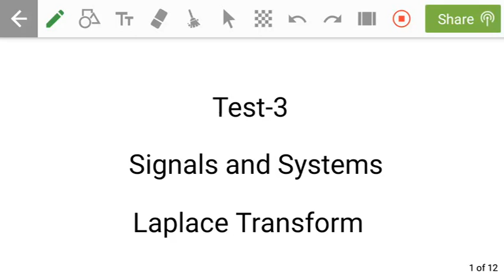Test-3 | Toughest Test Series for GATE | Signal and System by SAHAV SINGH YADAV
Test-3,
Toughest Test Series for GATE,
Test Series of Signal and System,
Test Series of Laplace Transform,
Full Series-